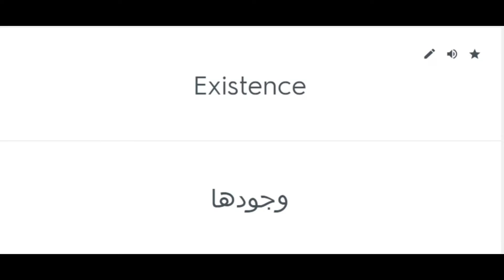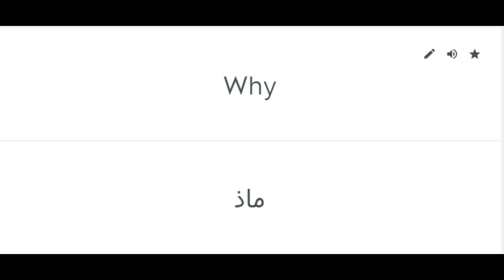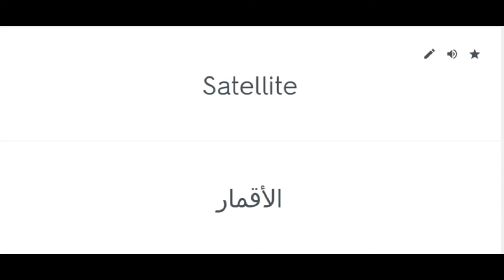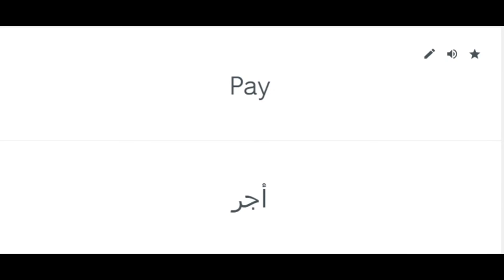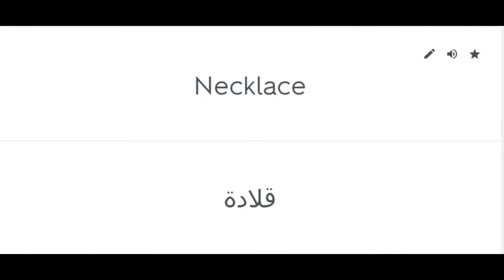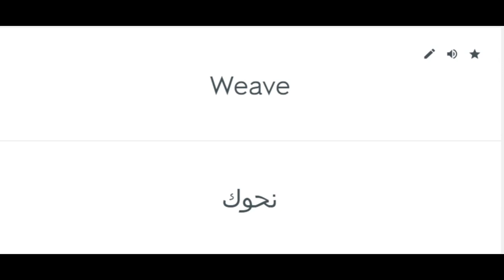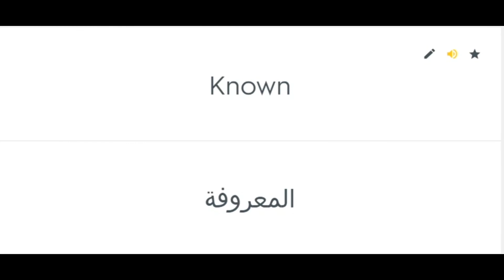Learn 100 Simple Arabic Words Now/Arabic Phrases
Expand your vocabulary with these 100 simple and common Arabic words and phrases! Whether you're just starting to learn Arabic or want to brush up on your skills, this video is perfect for you. With helpful visuals and pronunciation tips, you'll be speaking and understanding Arabic in no time!